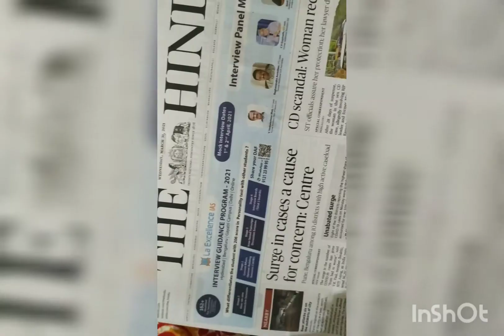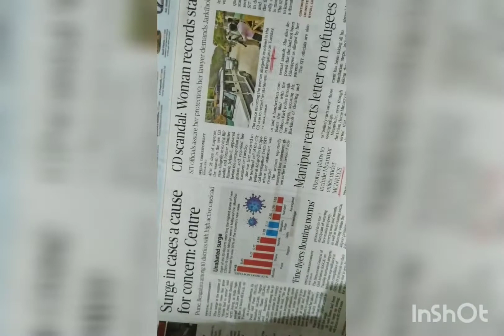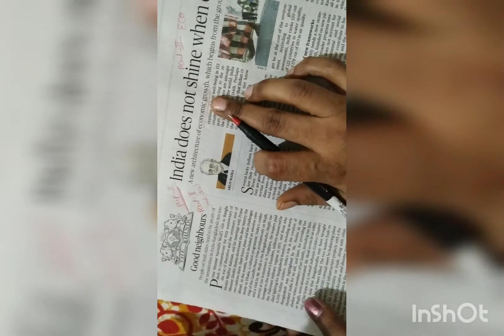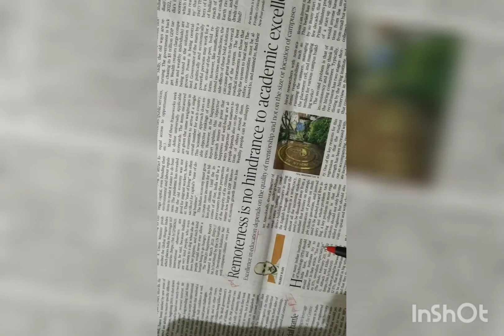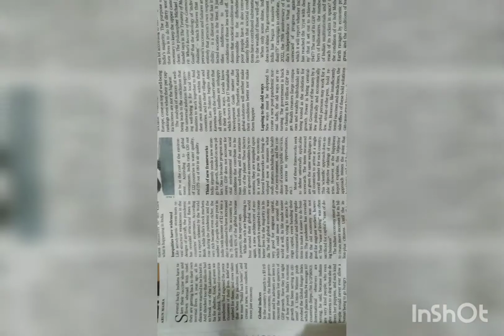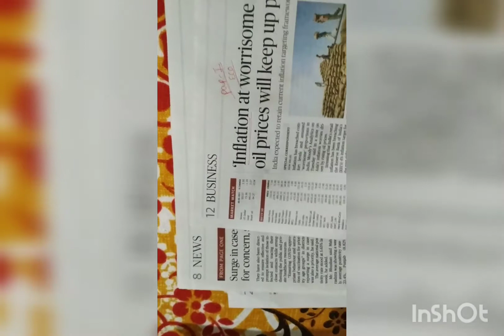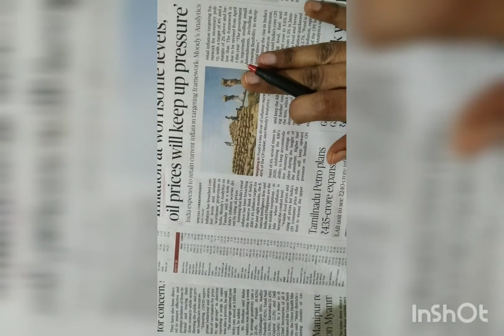How read newspaper for OPSC(For beginners)